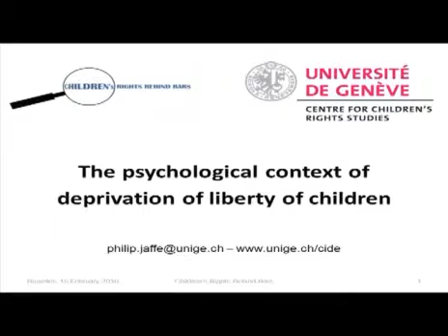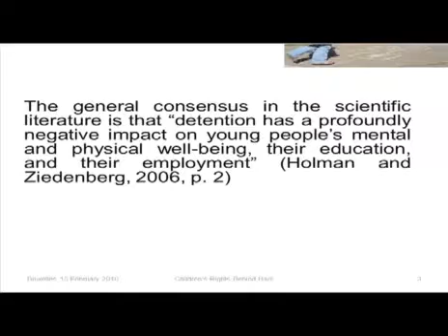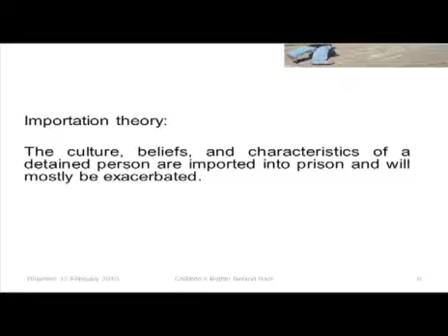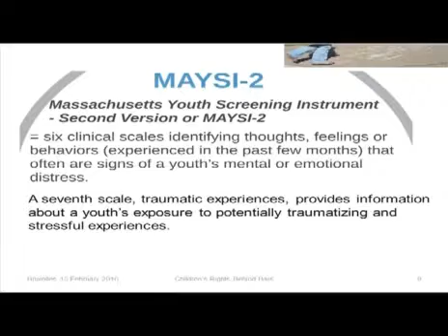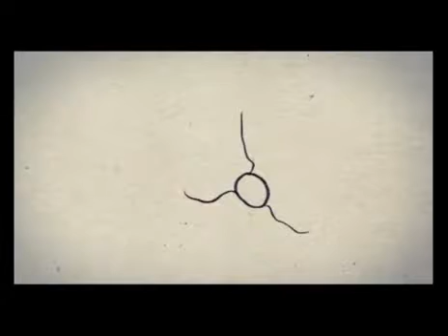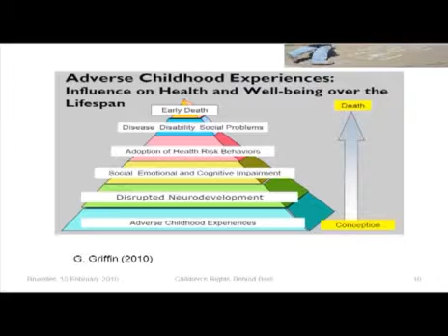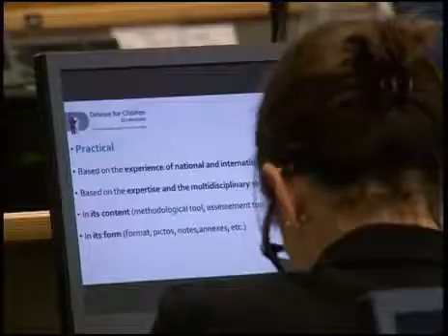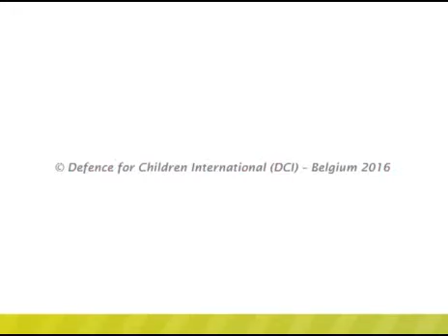DCI-Belgium - Children's Rights Behind Bars - Intervention of M. Philip Jaffé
This video shows the intervention of Mr. Jaffé during the conférence which occured on the 15th of February 2016.